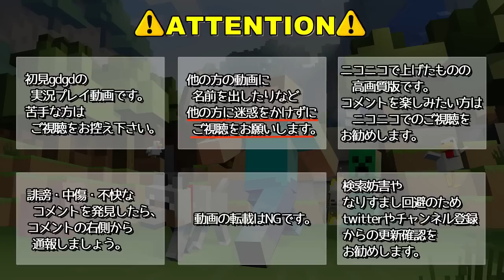【実況】 いまだかつてないほど初見すぎるMinecraft Part7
荒れ果てた荒野に一人の奇才が舞い降りる。
「そうだ、楽園(エデン)を造ろう。」伝説がはじまる。
この動画は、「Minecraft」の実況プレイ動画です。
炎上なう
コメ有ニコニコ版